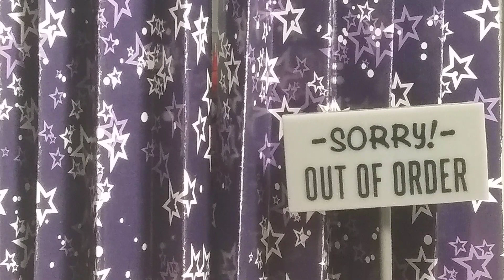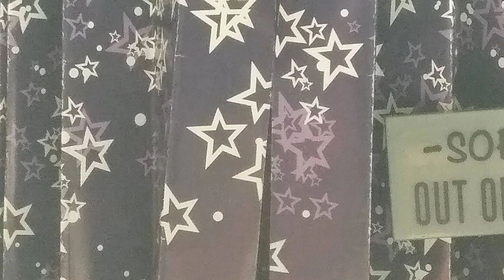LEGO FNaF Stopmotion/Brickfilm "Noticed" LEGO animation, Song By Mandopony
So I know this is a late upload, and my last video was a stop motion, but I'm seriously running out of stuff to upload, so here you go: my best stop motion I've ever made (so far) (and again I don't own the audio, I only own the animation, this is fair use, and I don't intend to make any money off of this)